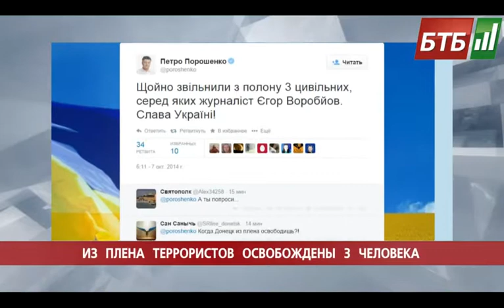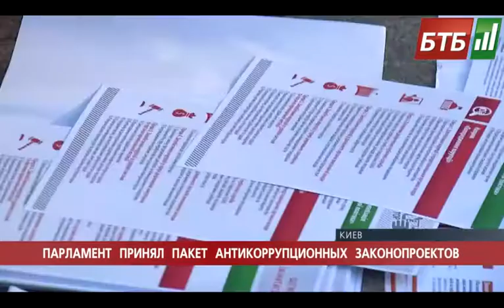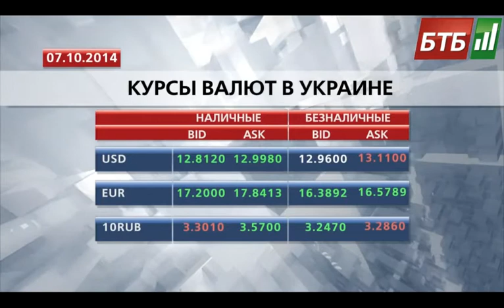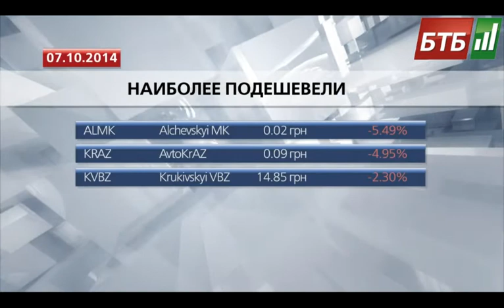Випуск 07-10-2014 o 19:00